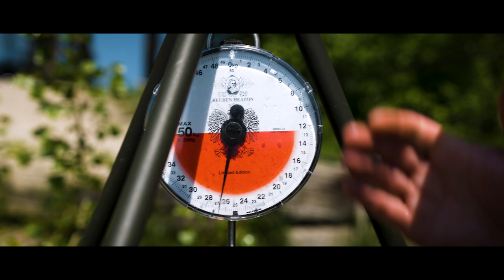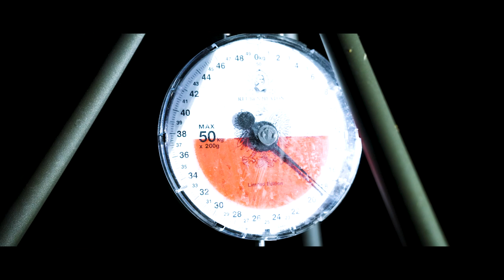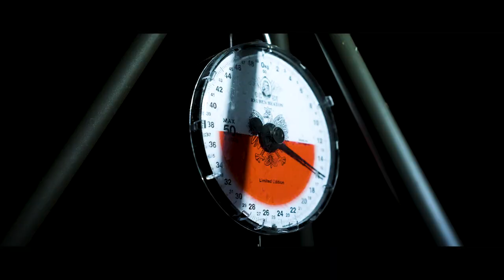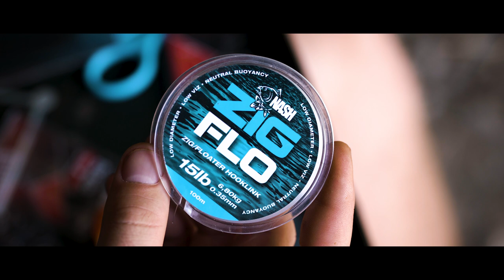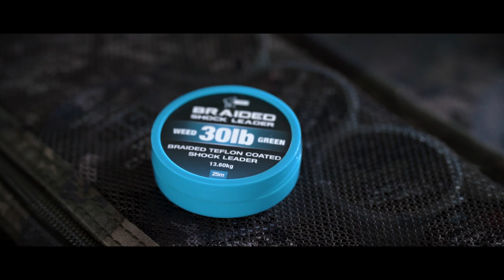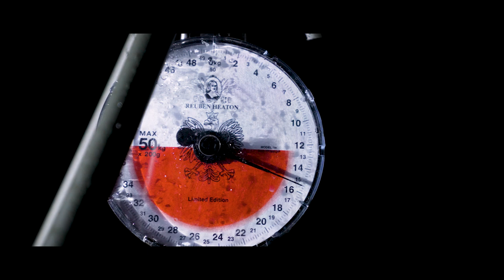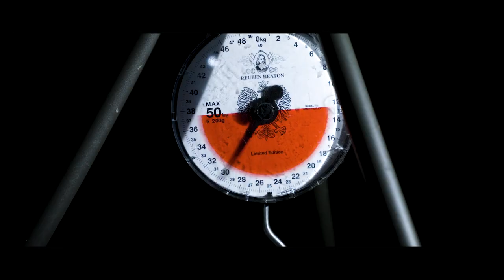Chorwacki Sen - Jezioro Zajarki - Wielkie karpie !!!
Chorwacki Sen - Jezioro Zajarki - olbrzymie karpie, piękne widoki, niesamowita przygoda! To wszystko znajdziecie w naszym najnowszym filmie, w którym Karol Wiśniewski spełnia marzenie o pobiciu swojego rekordu życiowego.